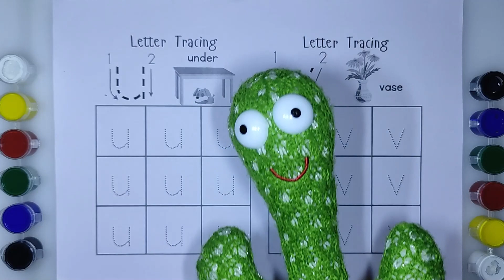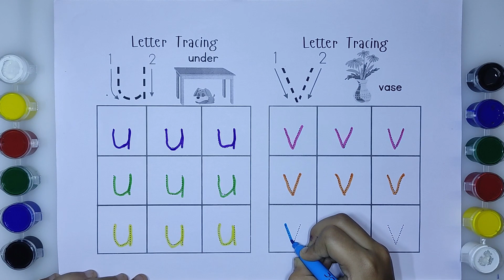ABCD|ABCD Rhymes| ABC Alphabet Song|Alphabet Songs for children|ABCD in Hindi